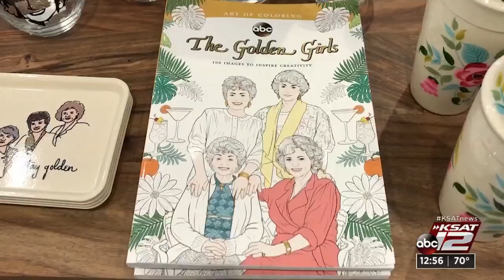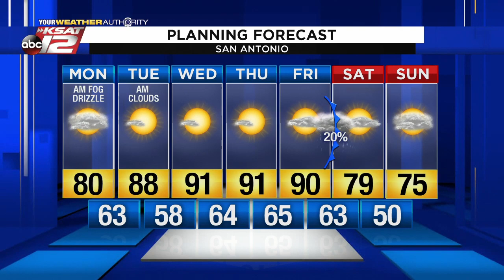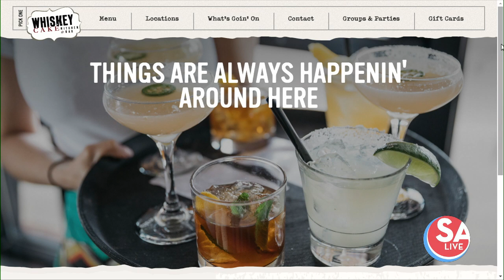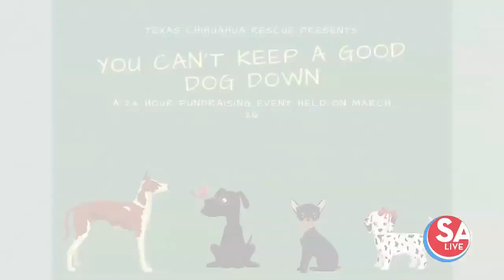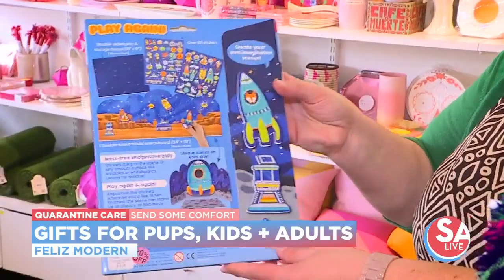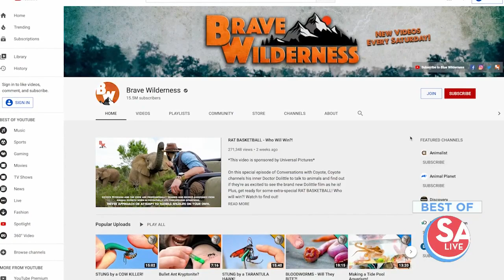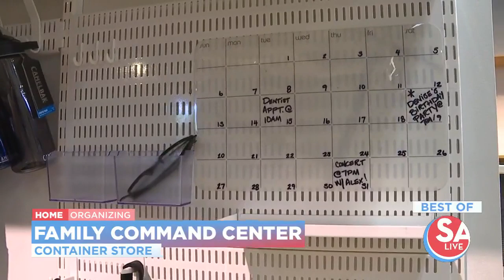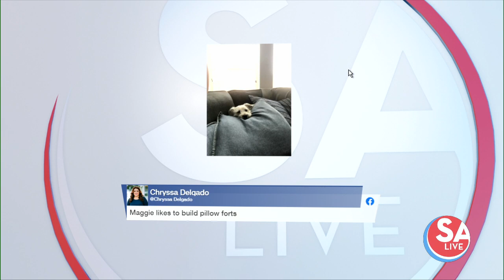SA Live : Mar 23, 2020